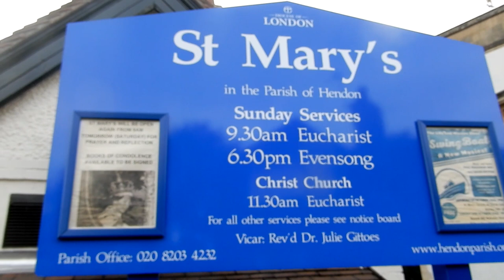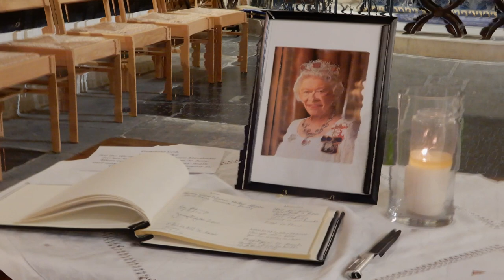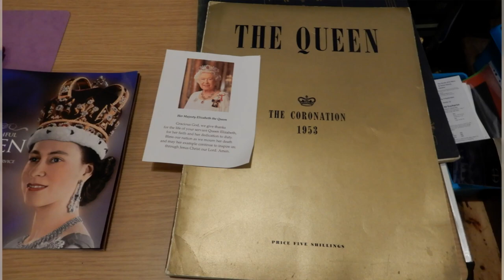Evensong 11 ix 2022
An impression of the Evensong on the Sunday after the death of Queen Elizabeth II